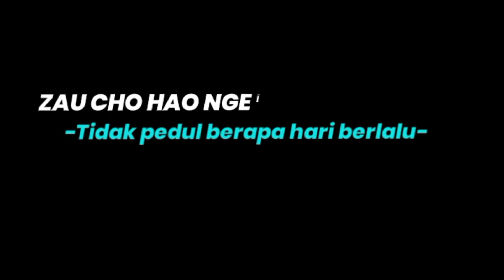May Mai Khi Co Em_Dat Villa || Mentahan [CCP] Overlay Lirik Lagu Viral Tiktok